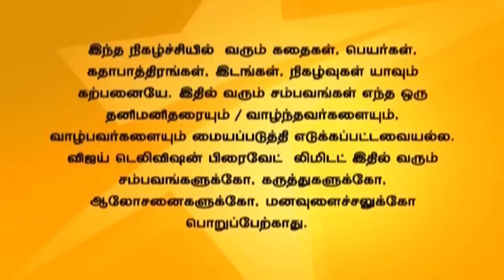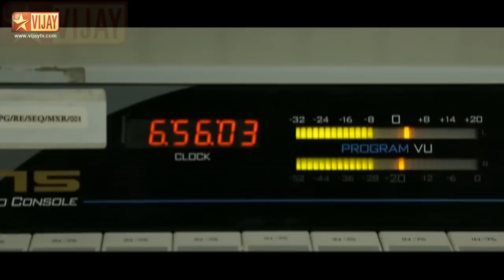Rettai Vaal Kuruvi Full Episode 16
ரெட்டைவால் குருவி! Nila tells Bala not to involve in the personal matters. Subbulakshmi comes to meet Bala. Kayal tells Bala that he is still in love with Nila. நிலா தன்னுடைய தனிப்பட்ட விசயங்களில் நுழைய வேண்டாம் என்று கூறுகிறாள். சுப்புலட்சுமி பாலாவை சந்திக்க வருகிறாள். கயல் பாலாவிடம் திருமணம் செய்து கொள்ளும்படி கூறுகிறாள்.